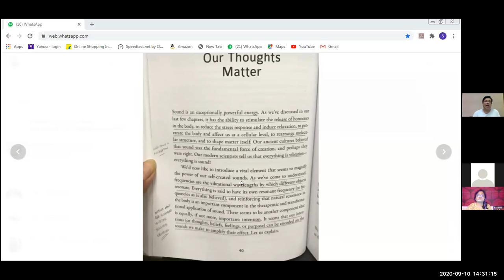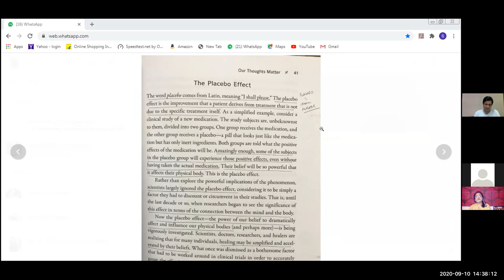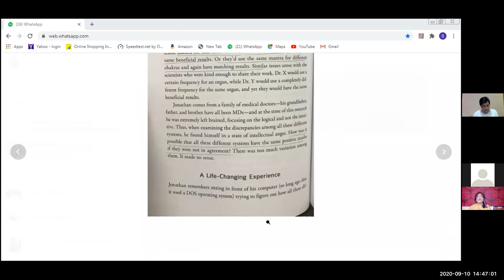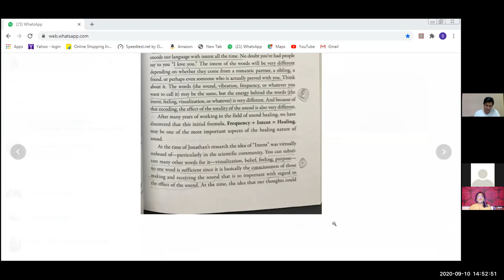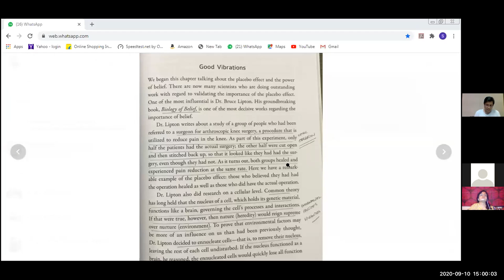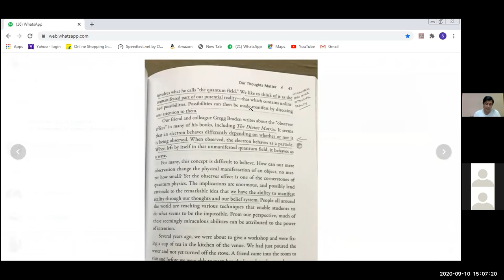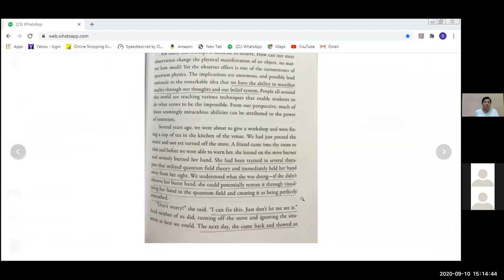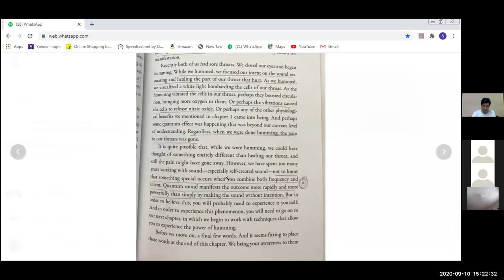Day 5 The Humming Effect Foreword Ch 4 pg 40 till 50 zoom 1